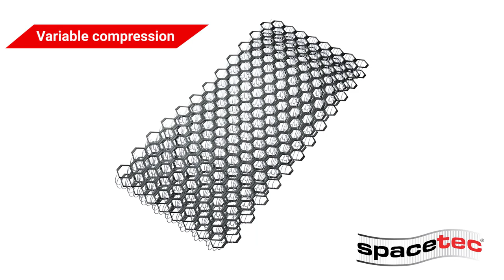Heathcoat Fabrics' Defence Capabilities